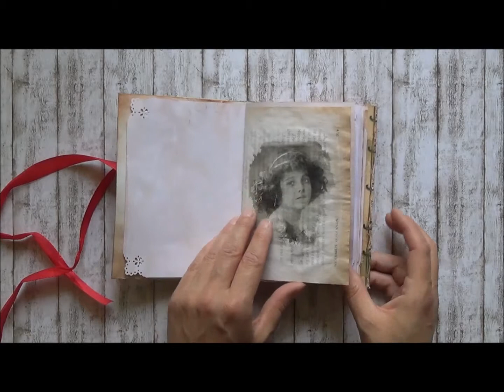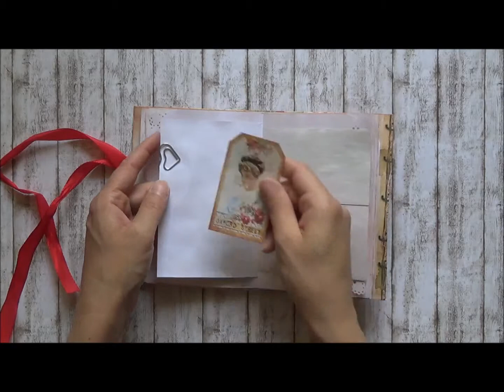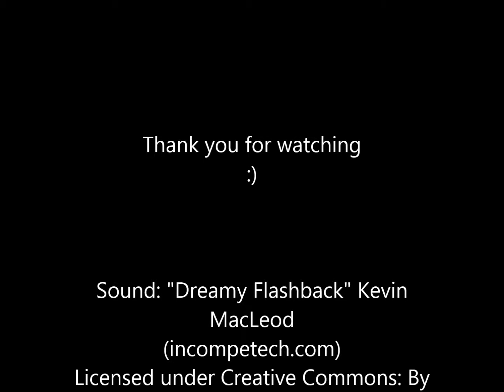Cottage Chic Mini Journal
4 1/2 x 6" journal with 80 pages (6 x 9" envelope as cover)

xx Manuela

(Cookie Free Website)
My etsy store

Freebies (you must be logged in your account to download!)